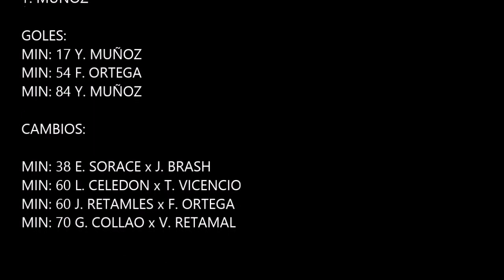Sub19 SW Vs Trasandino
Revive los mejores goles de nuestra cantera sólo por nuestro canal oficial, WanderersTV.